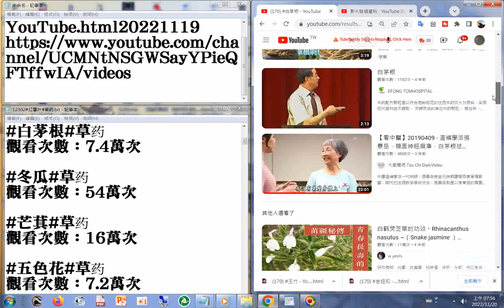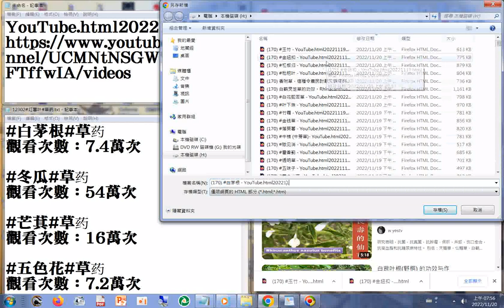170 白茅根 YouTube html20221119